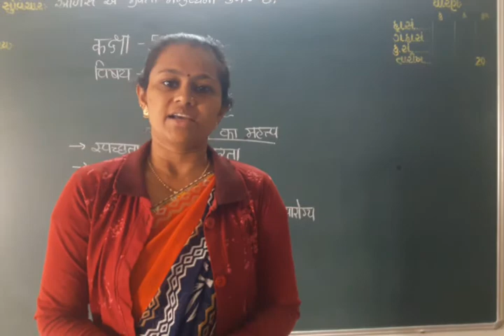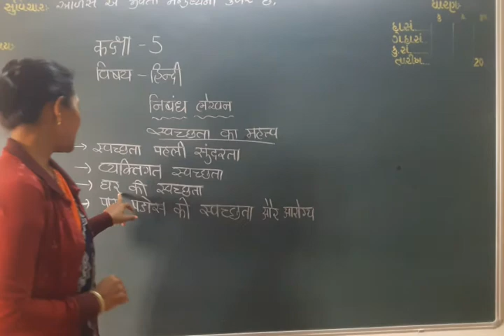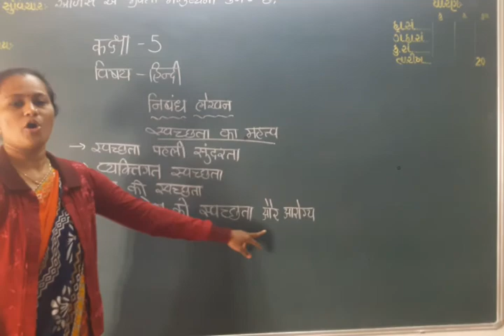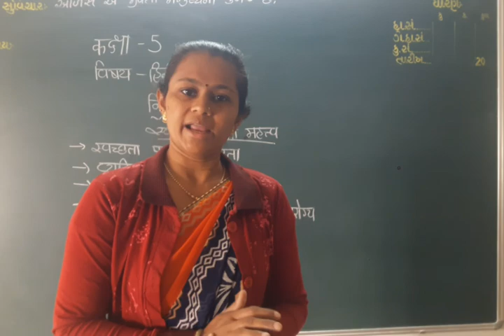Std- 5,Sub- Hindi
Sanskar Vidhyalaya Laxmipura